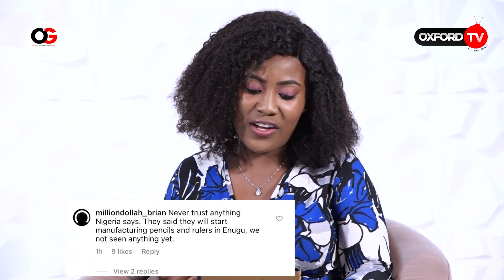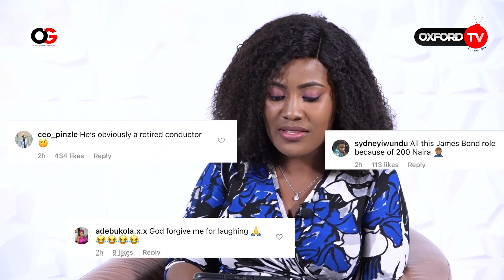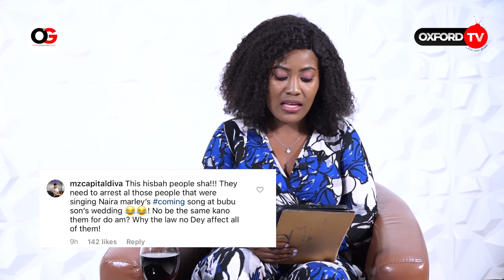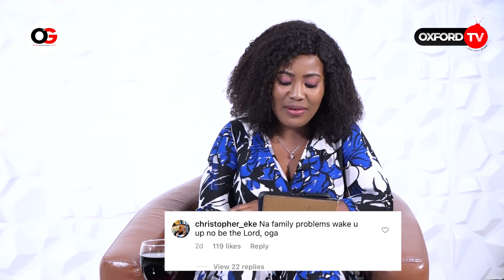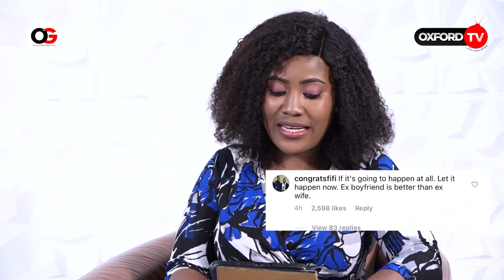Jim Iyke Beats Up Nollywood Actor, Big Bro Naija To Shut Down, More On Talking Trends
Anchor: Nkeiruka Ibeh

Oxford On Socials - IG/FB: @oxfortvnigeria